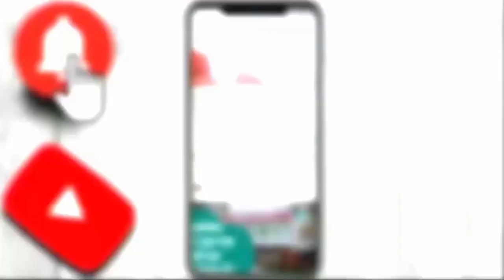गाजियाबाद में NH-9 पर ट्रक में लगी आग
गाजियाबाद में up NH-9 पर ट्रक में लगी आग

नेशनल हाईवे-9 पर गाजियाबाद में मसूरी फ्लाईओवर पर शनिवार रात करीब 10 बजे एक ट्रक में आग लग गई। ड्राइवर-क्लीनर ने कूदकर जान बचाई। ट्रक धू-धूकर जल गया। इस ट्रक में साबुन सहित परचून का सामान भरा था, जो दिल्ली जा रहा था। फायर फाइटर्स ने जब तक आग बुझाई, तब तक सारा सामान जलकर राख हो चुका था।